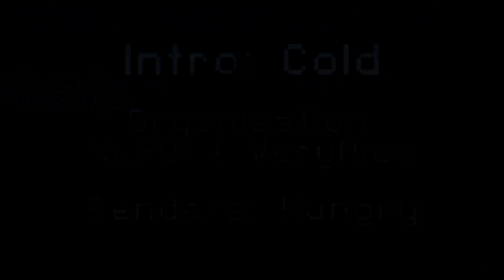[EN] Foresee To The End S17E4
Welcome to Foresee To The End Season 17!

▶ UHC is a game mode where you do not regenerate health from a full hunger bar. Instead you must craft golden apples or brew health potions to get health back. Regeneration potions are disabled.

▶ Forsee To The End is a gamemode all about predicting the death of players in the game under the name of Blood Oracle, suggested by Fairyjuice:

- For 0.5 hearts, you can foresee the death of someone. There is a cooldown of 5 minutes.
- If the person dies within those 20 minutes, you gain 1 permanent heart.
- If the person doesn't die, you take another 0.5 damage.

▶ In this season, we were playing in Random Teams of Three, Perma day at the start of Episode 5, and Meetup was called at the start of Episode 6. Absorption was off, Golden Heads were enabled healing 3 hearts, the Nether is enabled with strength nerfed and tier 2 disabled, as well as horses being disabled.
We hope you enjoy the return of To The End in our 17th season, Foresee To The End!

▶ To the End is organised by VeryNice and XeR0x4. Previous credit to Frostbreath, Schmeon and Sugarpuffzz.

▶ Intro was made by ColdBacon. (Music: Flamingosis - Sunset Park)

▶ Credit for the name "To The End" goes to Sugarpuffzz.

▶ Logo was made by KatyLawson

▶ Renders by HeyImHungry